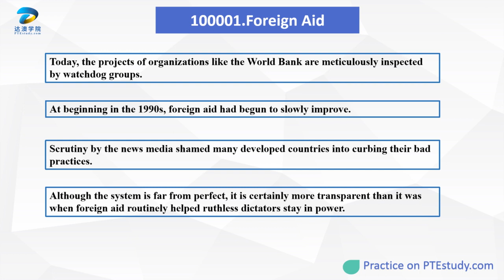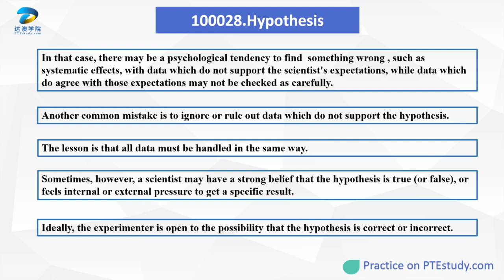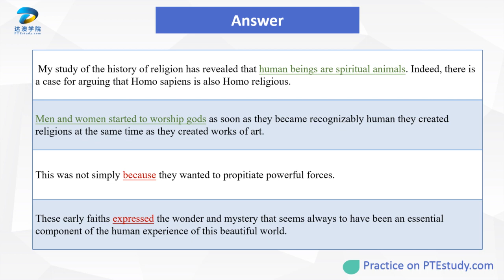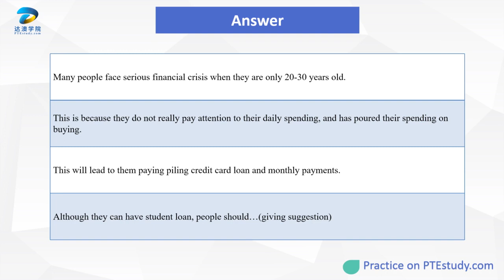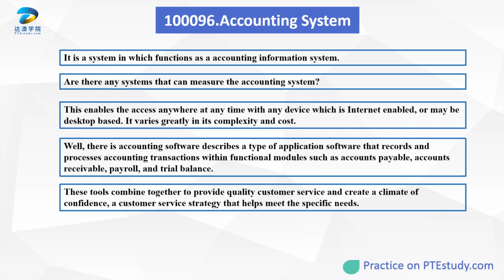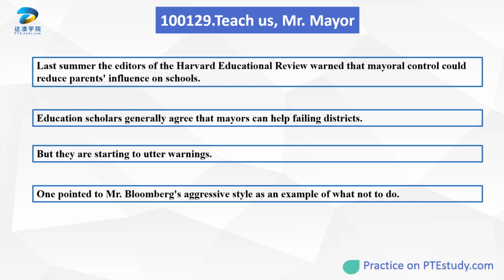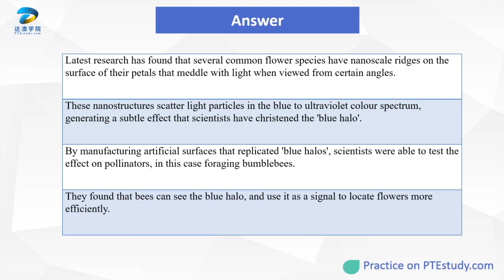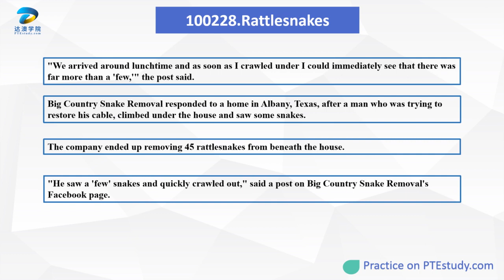PTE study每周高频预测 Re-order Paragraph 3月29日-4月4日